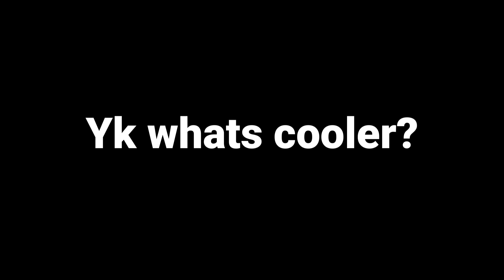I USED Cursed Dual Yoru on PVP In Blox Fruits...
Dual yoru pls :(

Username : Ghoulhood112

ignore this:
Hyperjay06 blox fruits, dragon fruit blox fruit, roblox one piece, kitt gaming, axiore,